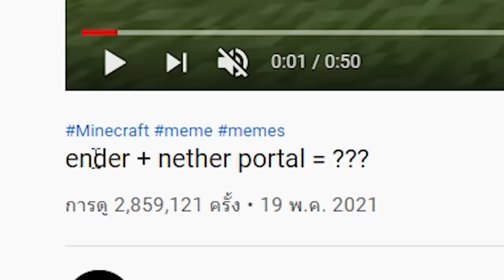เล่นตามคลิปดัง!..สิ่งแปลกๆ วาปนรก + วาปจุดจบ = ได้อะไร??? 🔥 [Minecraft เกรียน]